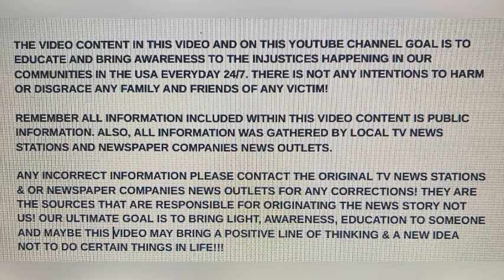TEDNEQUA MOORE 25 & BF 24 KILLED NOV 10, 2023 TUNICA COUNTY, MISSISSIPPI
"STREET GUN VIOLENCE"!!! TEDNEQUA MOORE 25 & BF 24 KILLED NOV 10, 2023 TUNICA COUNTY, MISSISSIPPI

YOUTUBE.COM/@REALWOMENMURDERSNOTFICTION9264